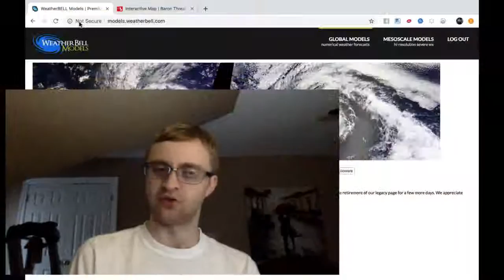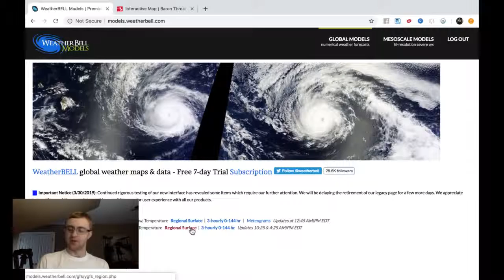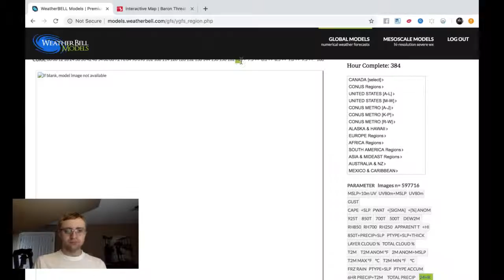Forecast Video Update for Tuesday, April 2nd, 2019: Morning Edition